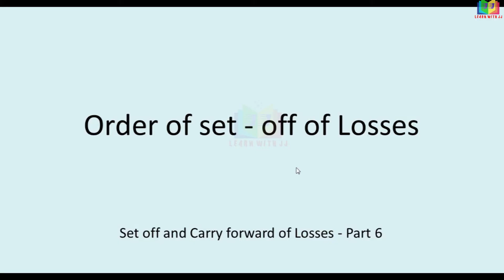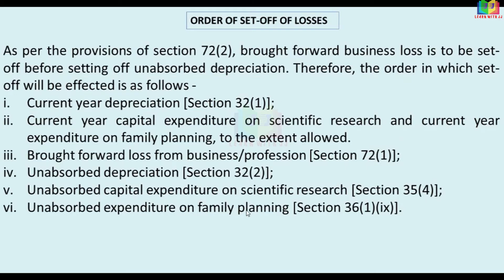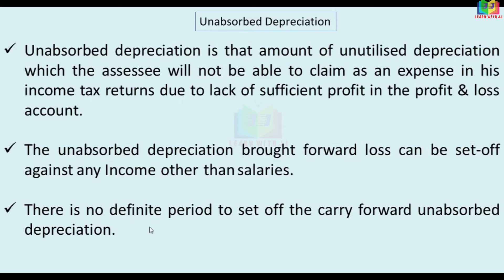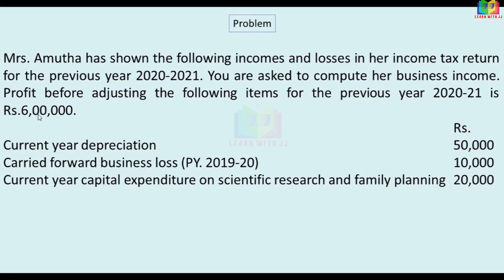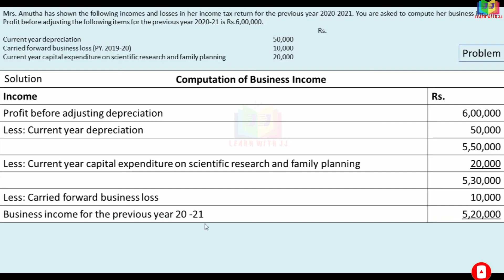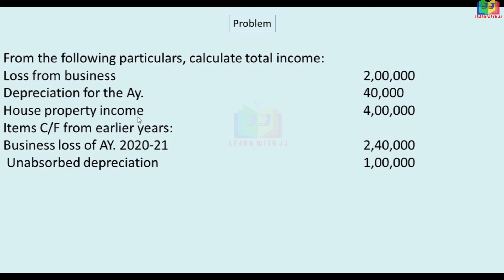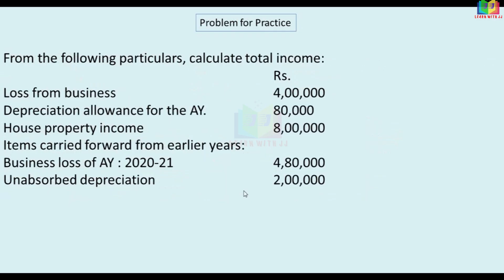Set - off and Carry forward of losses || Part 6 in Tamil || Order of Set-off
Order of Set-off
Follow us in Instagram